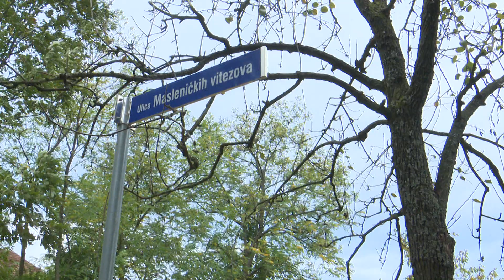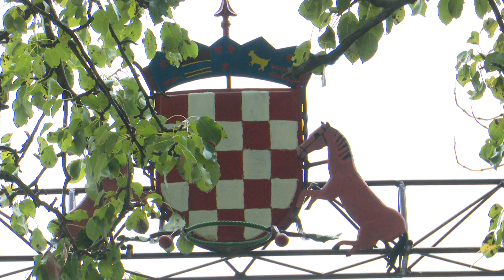SBTV - SB INFO - TRADICIJA PEČENJA RAKIJE JOŠ UVIJE ŽIVI - 05.11.2017.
Poizvodnja rakije dio je slavonske tradicije koji je još uvijek prisutan, posebno u slavonskom selu. Kajsija, jabuka, kruška, dunja, grožđe... Gotovo da nema voća od kojeg se ne može proizvesti ovo alkoholno piće. Ipak, najpoznatija je šljivovica.

SB INFO | SUB-NED| 20:00 i 22:00